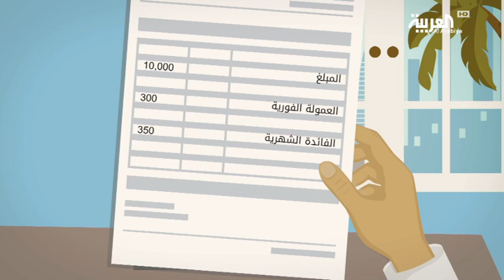فاتورة صالح تم حسم القسط الشهري!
ـــــــــــــــــــــــــــــــــــــــــــــــــــــــــــــــــــــــــــــــــــــــــــــــــــــــــــــــــــــــــــــــــــــ